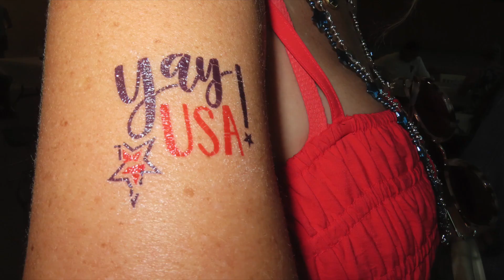Sanibel 4th of July Party